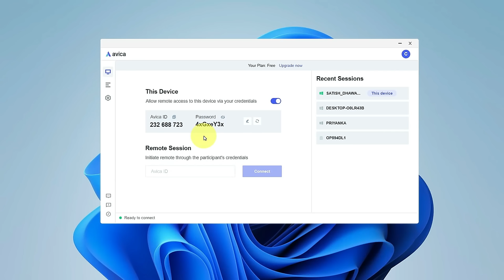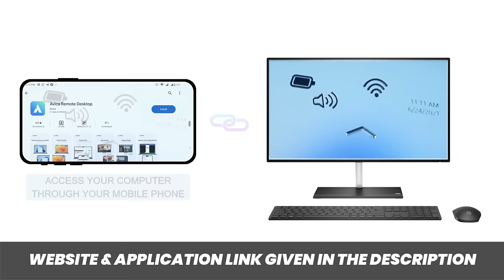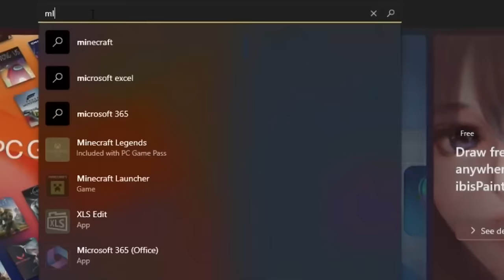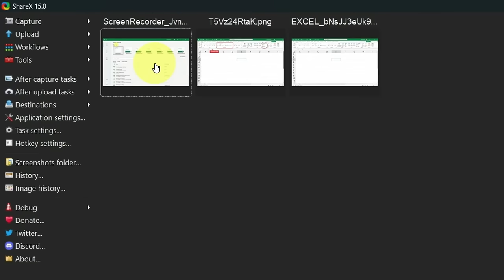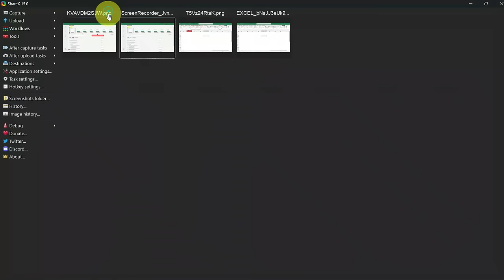5 Free Software You Should Install Now! Best Software/Tools For Your Windows PC or Laptop 2024.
5 Free Software You Should Install Now! Best Software/Tools For Your Windows PC or Laptop 2024.
In this video we have provided information about 5 software which are very useful. These are easy to install software and can increase your productivity.

Time Stamps :
0:00 - Introduction
0:46 - Best Free Software For Windows PC/Laptop No.1
3:04 - Best Free Software For Windows PC/Laptop No.2
4:14 - Best Free Software For Windows PC/Laptop No.3
6:02 - Best Free Software For Windows PC/Laptop No.4
6:53 - Best Free Software For Windows PC/Laptop No.5

Course Features :
✅ PDF Shortcuts
✅ Course Completion Certificate
✅ Instant Access